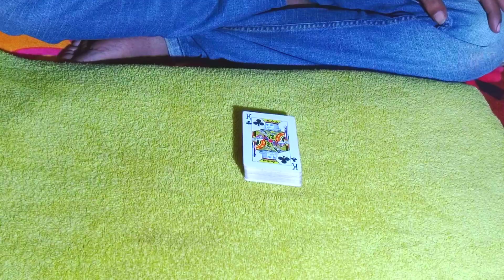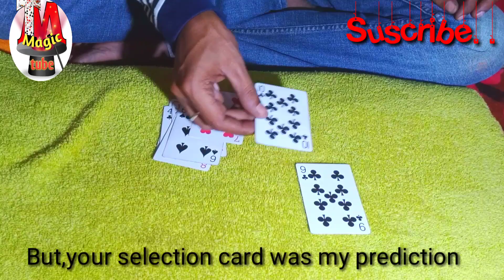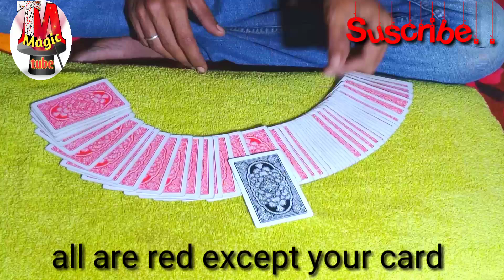Card prediction magic trick/magic tube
A card colour  prediction trick .your selection is my prediction.